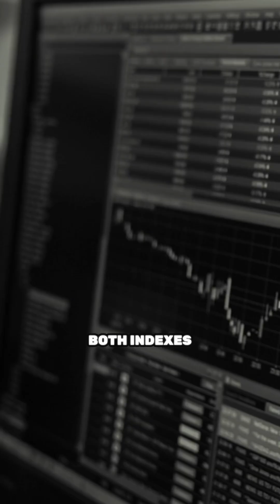Producer Price Index (PPI) vs Consumer Price Index (CPI): How They Measure Inflation?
📈🛍️Do you know the difference between Producer Price Index (PPI) and Consumer Price Index (CPI)? PPI tracks prices at production stage while CPI tracks prices at consumption stage. Understandingis key to managing your finances.💵💰